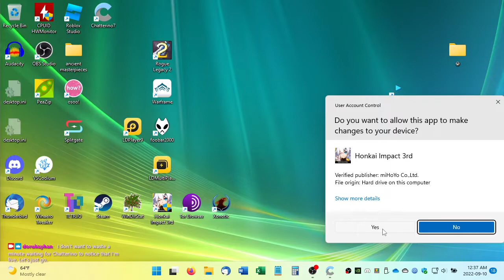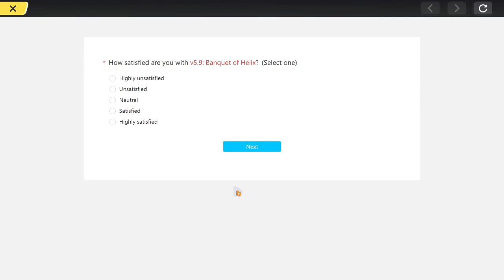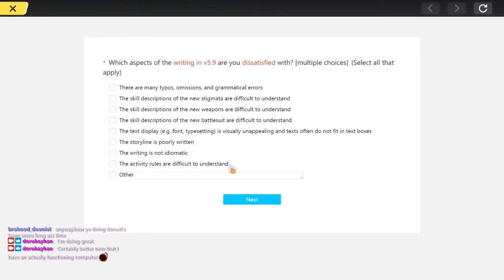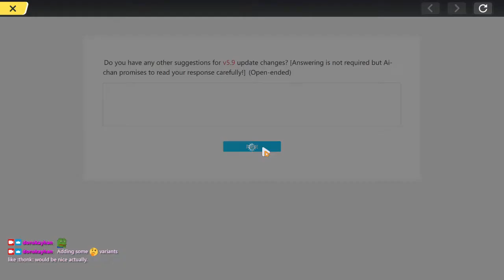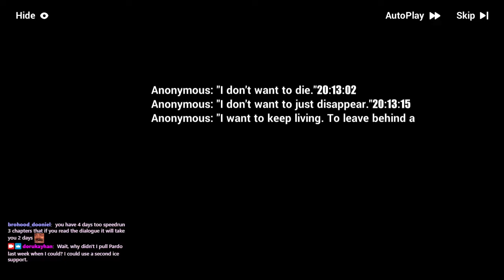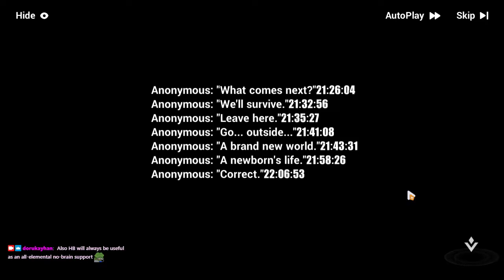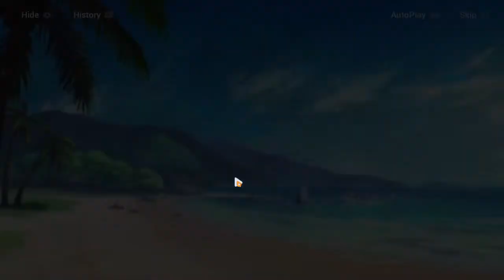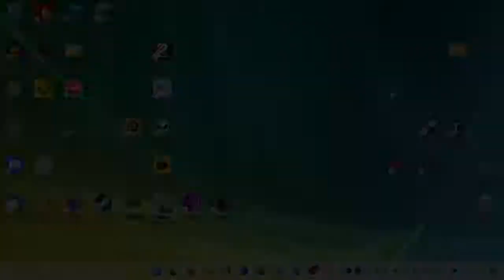2022-09-10T04:36:08Z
In which I keep trying to make sense of what's going on in Honkai Impact 3rd and a regular returns upon noticing that I came back to streaming.